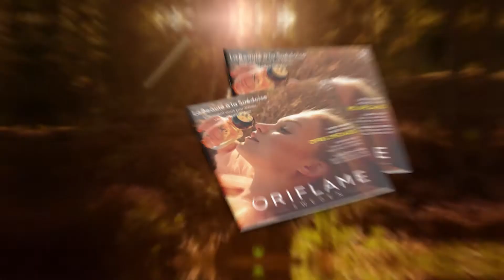30% de remise sur tout le catalogue- 11.11.2021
Les produits BabyO et NovAge sont exclus de l'offre.

تابعنا :
انضم إلى Oriflame وابدأ رحلة مثيرة نحو مستقبل جديد ومشرق!